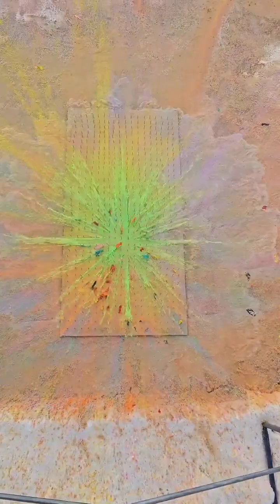🎈Breaking Glass Bottles and Balloon Drops! Crushing Crunchy & Soft Things!🔥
Radiantpote 😊

IMPORTANT NOTE: The ASMR and satisfaction videos you are about to watch involve breaking glass bottles, which can be potentially dangerous. We strongly advise against attempting any similar activities at home or without proper supervision. Safety should always be a top priority. If you enjoy this type of content, please remember to exercise caution and wear appropriate protective gear, such as safety glasses. Stay safe and enjoy the relaxation experience responsibly.